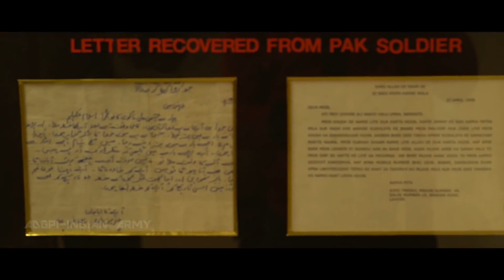Kargil War Video 1999 - Ladakh Scouts - The Untold Story | Major Sonam Wangchuk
The Ladakh Scouts were one of the first units to be deployed in action in Operation Vijay. Its units displayed exemplary gallantry and won numerous awards, including a Maha Vir Chakra for Major Sonam Wangchuk. The Scouts were awarded a Unit Citation for their gallantry during the battles of Point 5000 on night 05/6 July 1999, Dog Hill on the night 30 June/1 July, and Padma Go on the night 09/10 July 1999, in the Batalik Sector. The citation recognizes the unit's performance with distinction during Operation Vijay and display of exemplary valour and grit in the face of the enemy